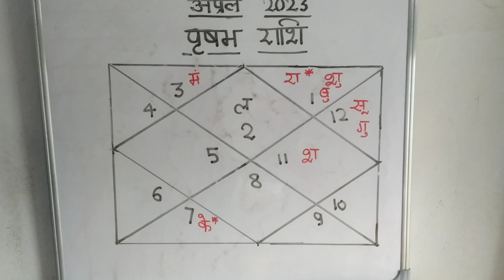Vrishabh Rashi- April, 2023